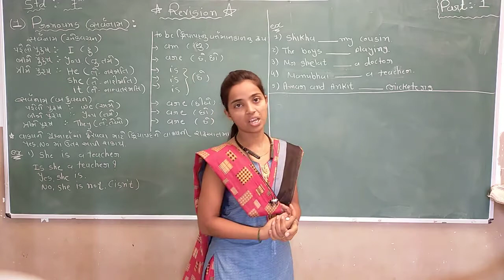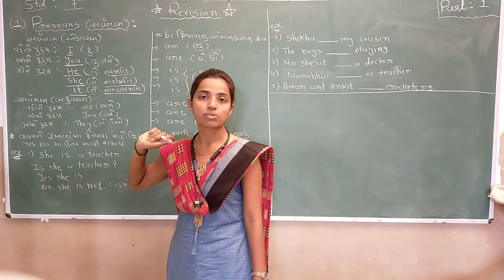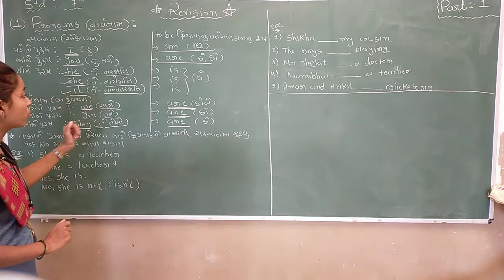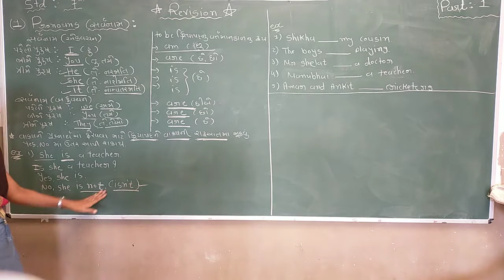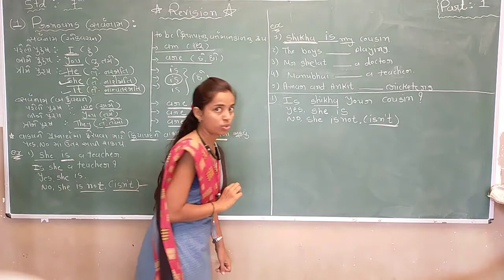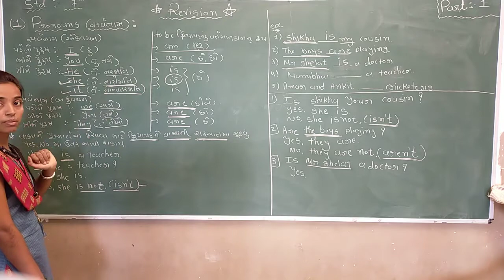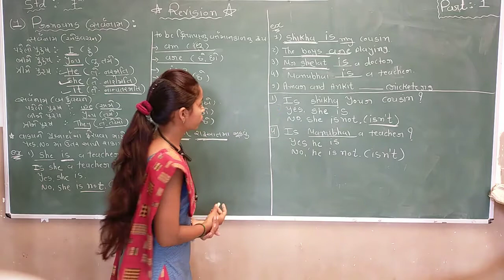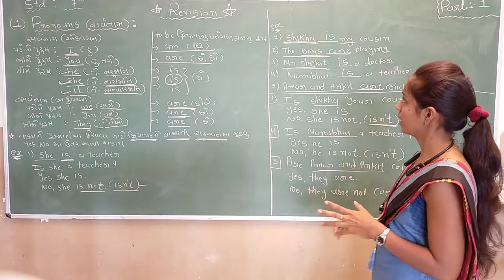Std 7 | Eng | Chapter 1 | Part 1